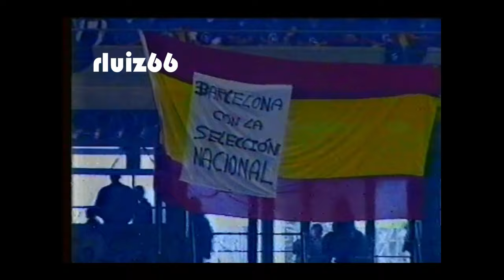Futsal Brasil 6 x 4 Espanha 1996 Final Mundial Pré jogo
Pré jogo de uma das maiores finais da história das Copas do mundo de futebol de salão.
Em Barcelona, seleção brasileira venceu os donos da casa e mostrou ao mundo que o Brasil era o país do Futebol de salão.
Neste dia, Wander Iacovino, Fininho, Manoel Tobias e Cia jogaram demais !!!

Imagens da transmissão original da extinta TV Manchete.